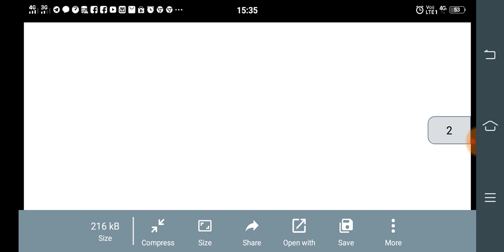Ldc भर्ती 2018 का फाइनल रिजल्ट आज होगा जारी ,RSMSSB LDC Final Result 2020,LDC final result date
Connect Cover

RSMSSB Ldc bharti 2018 Letest News

Ldc 2018 फाइनल रिजल्ट कब होगा जारी

Rsmssb LDC Final Result or joining date

    Shiksha Gyan